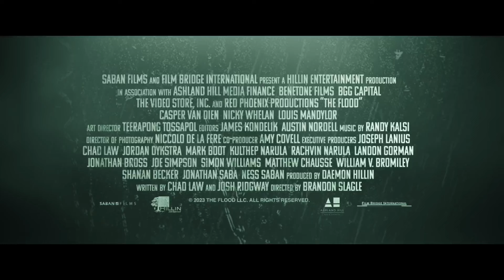Наводнение — Русский трейлер (2024)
Дата выхода в (РФ) – 11 июля 2024, «Cinemaus Studio»

Оригинальное название: The Flood
Жанр: ужасы, боевик, триллер